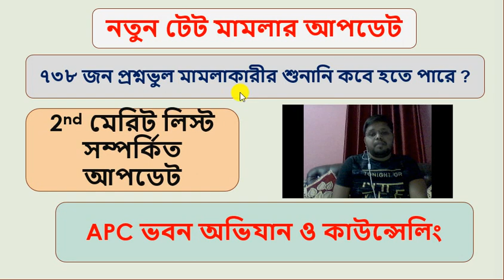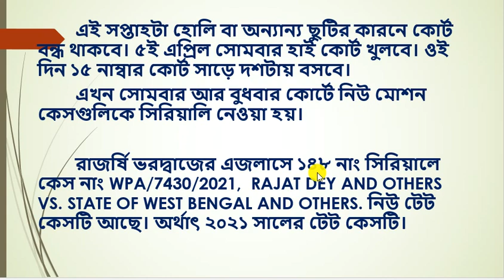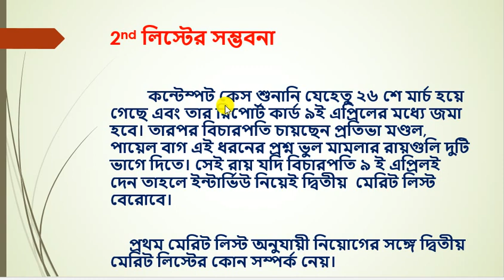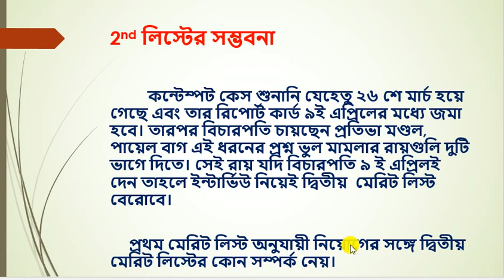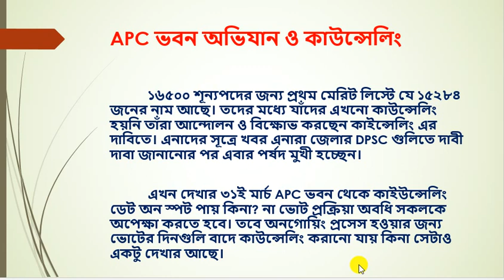New TET Suit Update| 2nd merit list| 738 Case Update| 1st merit list candidate counseling.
New TET Suit Update & Details of Primary Recruitments.

* West Bengal Primary Recruitment News
* C-TET
* Pedagogy Tutorial
* English Tutorial
* Math Tutorial
* General Science Tutorial
* Environmental Science Tutorial
* Interview Tips